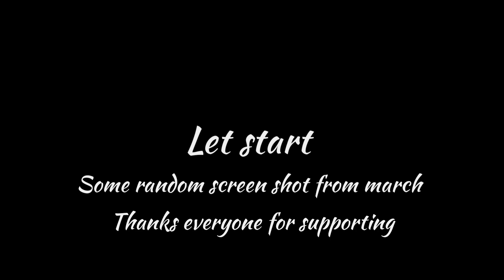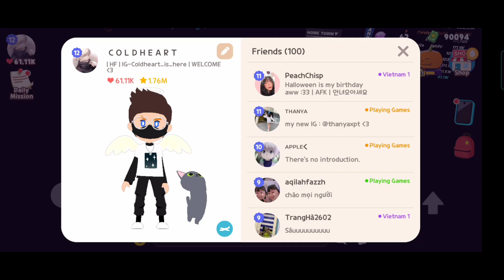MY PLAY TOGETHER 2021 MEMORIES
My playtogether memories from 28- feb 2021
Thanks alot everyone to support me always
thanksnks playtogether you made this year so wonderful for me